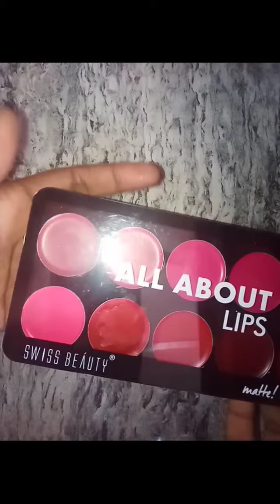affordable lips palette for Swiss beauty